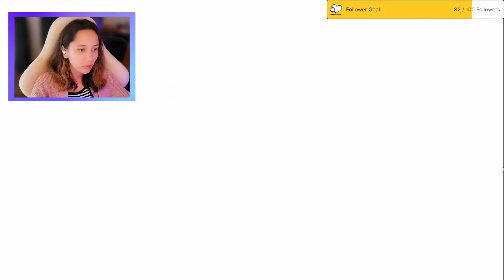Baby's 1st FFX Playthroug: This Dude Just Doesn't STOP [12]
My name is g9 (or Bee) and this is my first ever playthrough of FFX! No spoilers please lmao

Catch me live Mon-Sat (usually) at 1-5 pm est!